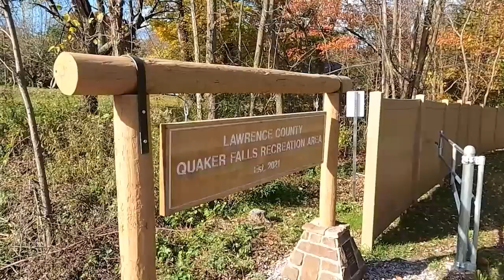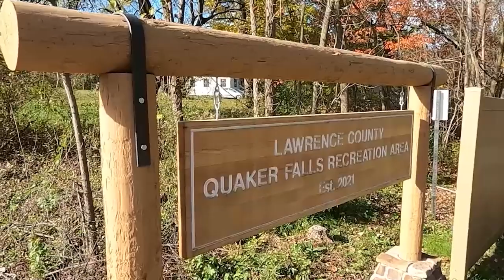QUAKER FALLS PARK LAWRENCE COUNTY PA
Located in Lawrence County Pennsylvania, Quaker Falls Park is now open to the public. Covering 180 acres, an archaeological dig by nearby Youngstown State University in 1979 uncovered a pre-existing town that dates back to the early 1800's on this site. It's open from dawn to dusk.